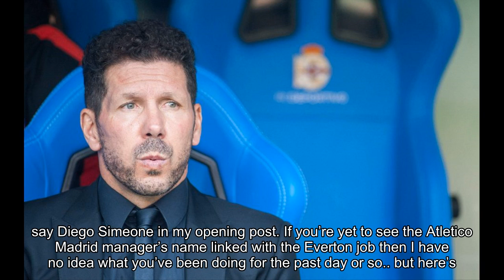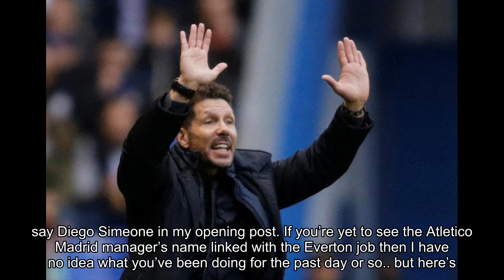Everton news and transfers LIVE - Doubts over Allardyce as Simeone links continue